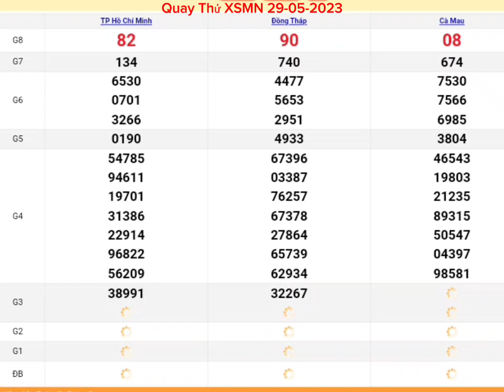XSMN | Quay Thử Kết Quả Xổ Số Miền Nam Hôm Nay Thứ 2 Ngày 29-05-2023